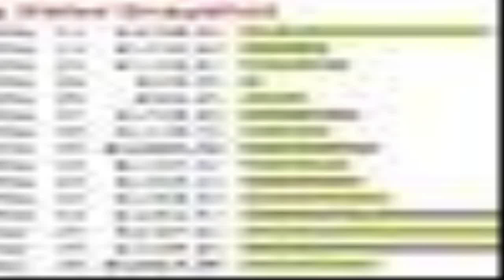Cash Renegade - making money on the web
Cash Renegade is a automated application program that generates them their own empire of websites.Advantageous, the software is designed to also produce this network of websites ALL the hits might probably need. To put it merely, this means that you get free web site hits utilizing our killer software which| taking the time and effort out of internet selling.